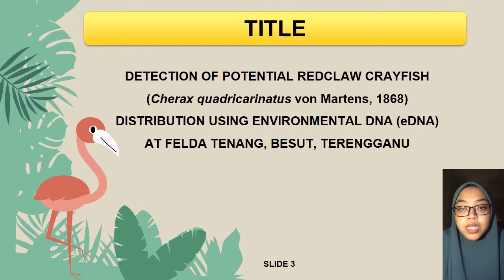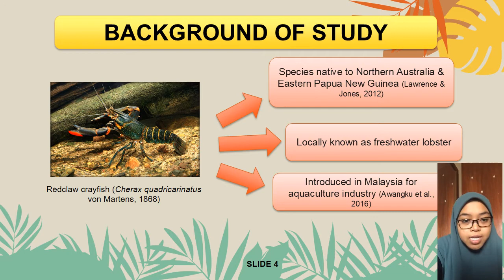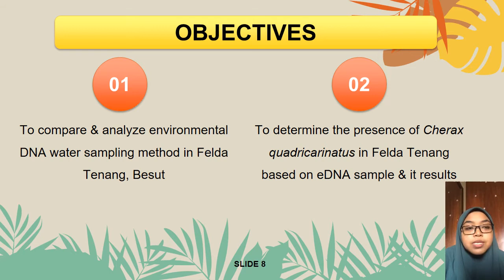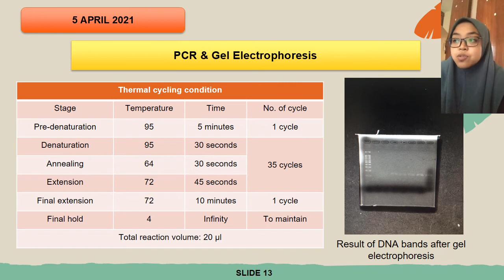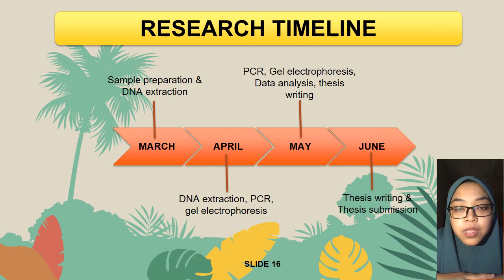Final Year Project Progress Presentation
Nur Ezatul Syazwani Binti Mohd Ismail (046634)
Bachelor Degree of Science (Honor) Aquatic Science

Supervisor : Dr Fathurrahman Bin Lananan
Co-supervisor : Dr Ahmad Syazni Bin Kamarudin